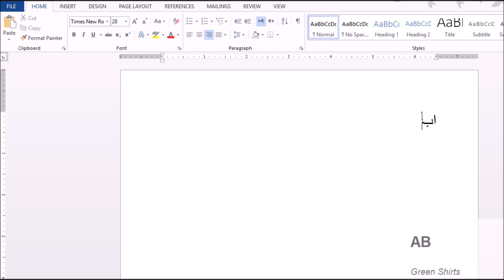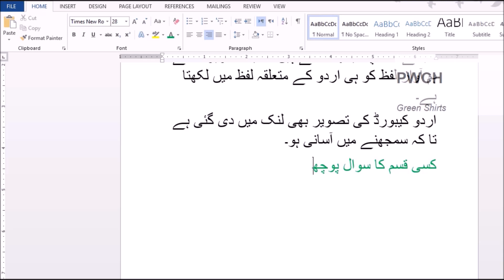URDU FONT - How to install Urdu Phonetic Keyboard - Urdu keyboard FREE Software link in Description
Install the following keyboard and enjoy URDU writing.